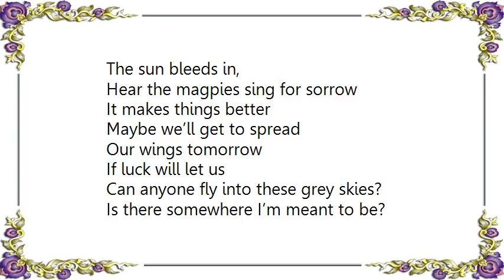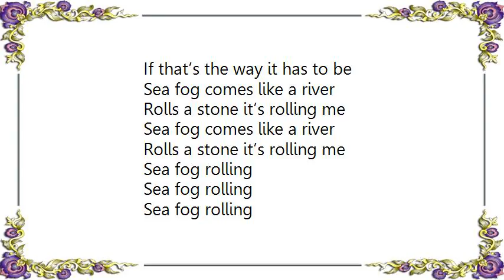Keane - Sea Fog Live Lyrics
[Lyrics Keane - Sea Fog Live]
The sun bleeds in,
Hear the magpies sing for sorrow
It makes things better
Maybe we’ll get to spread
Our wings tomorrow
If luck will let us
Can anyone fly into these grey skies?
Is there somewhere I’m meant to be?

Sea fog comes like a river
Rolls a stone it’s rolling me

I missed my turn,
In the dark I hear your voice
It makes things easy
I’ve strayed too far from the road
Wish you could always make things easy
And I won’t fight through the rising tide
If that’s the way it has to be

Sea fog rolling
Sea fog rolling
Sea fog rolling